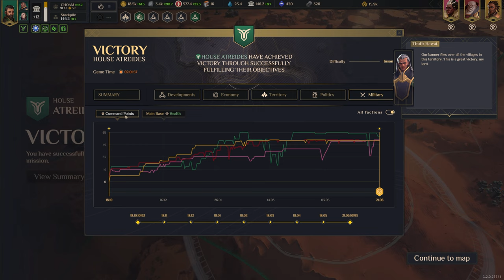Dune: Spice Wars Conquest - Insane Walkthrough | House Atreides Part 3 - Renegades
donHaize Plays Dune Spice Wars on Insane difficulty with commentary, playing as House Atreides (Part 3).

Chapters:
(0:00) Intro
(0:33) Campaign Map
(2:50) Map 4 - Pasty Mesa
(2:14:16) Map 4 Summary